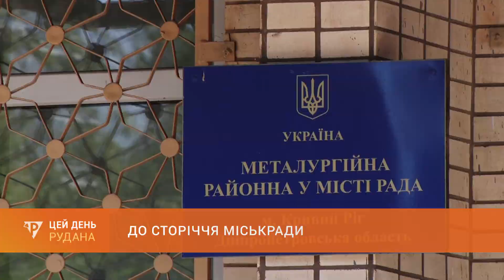До сторіччя міськради: з нагоди ювілейної дати нагороди отримали представники Металургійної райради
8-го вересня Криворізька міська рада відзначатиме сторіччя заснування. Сто років тому до складу ради було обрано півтори сотні депутатів. Нині у Кривому Розі діють сім районних та міська рада. Сьогодні з нагоди ювілею вітання та нагороди від міського голови приймав депутатський корпус Металургійної райради.